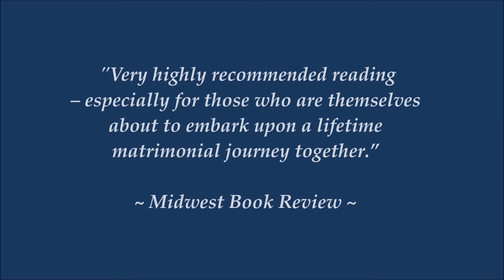"Aging Gracefully Together" book trailer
Purchase on AMAZON.CA and AMAZON.COM

Aging Gracefully Together is an inspirational and uplifting journey of two people destined to be life-long soulmates. From the time of their engagement through to their golden years, share in this devoted couple’s hopes, dreams, joys, heartaches, and most importantly, love for one another.
Aging Gracefully Together tells the heartwarming story of Henry and Tina Cole – two strong-minded individuals whose partnership thrives and survives many life-altering experiences over a 50 year period. Told through the eyes and viewpoints of both Henry and Tina, together the Coles confront life’s many trials and triumphs, which couples readily accept after taking their vows and stating “I Do”.

From courtship through to a final challenge that every loved one must bear alone, Aging Gracefully Together, with its blend of humour and insight, will touch an emotional cord with readers of every generation.

Book Review:

“Aging Gracefully Together – A Story Of Love And Marriage is an intimate autobiographical account of one couple’s undying love from the time of their engagement through their fifty years of domestic partnership. Captivating readers from first page to last, the story of Henry and Tina Cole’s hopes, dreams, joys, heartaches, struggles and triumphs is an inspiring story of love and marriage. Aging Gracefully Together showcases a thoughtful and caring relationship and is very highly recommended reading – especially for those who are themselves about to embark upon a lifetime matrimonial journey together.”  ~ Midwest Book Review